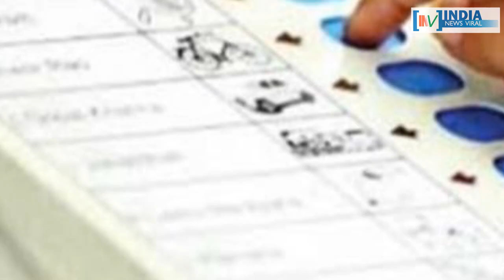यूपी के SP BSP गठबंधन में नहीं मिलेगी कांग्रेस को जगह ? INDIA NEWS VIRAL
यूपी के SP-BSP गठबंधन में नहीं मिलेगी कांग्रेस को जगह ? सीटों को लेकर अखिलेश-माया के बीच कौन सा फॉर्मूला तय हुआ है ? जानने के लिए देखें रिपोर्ट